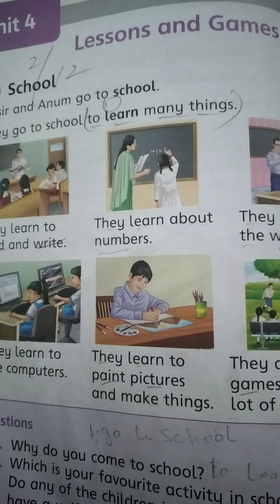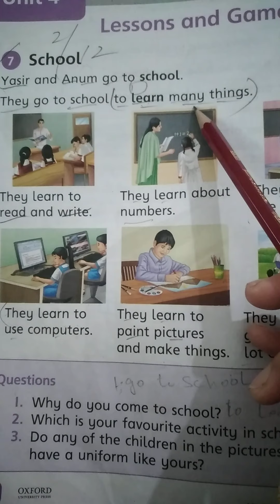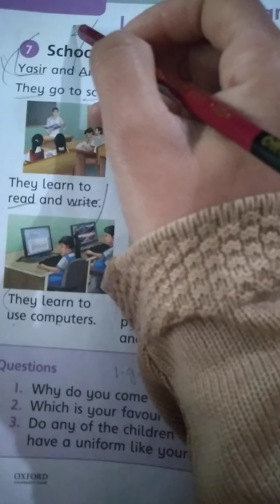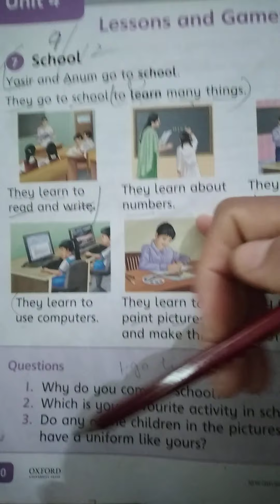Grade 1 S.st Lecture#1 unit # 4 lesson # 7 9th December2020